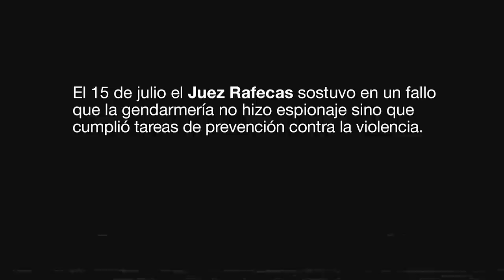Caso Maldonado: el hermano de Santiago responde a los dichos de Patricia Bullrich en Caja Negra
Sergio, el hermano de Santiago Maldonado, exigió su derecho a réplica frente a los dichos de Patricia Bullrich en su entrevista de Caja Negra, estrenada el 29 de junio de 2022.

“Todo el mundo entero vio lo que pasó con Maldonado, quedó en el mismo lugar donde se ahogó, sin que nadie lo viese ni nadie lo tocase”, le expresó la Presidenta del PRO a Julio Leiva sobre el Caso Maldonado.

Sergio Maldonado afirma que Patricia Bullrich “es una mentirosa” y, junto a la abogada de la familia, Verónica Heredia, contrapone su versión de los hechos a lo que planteó la política argentina.